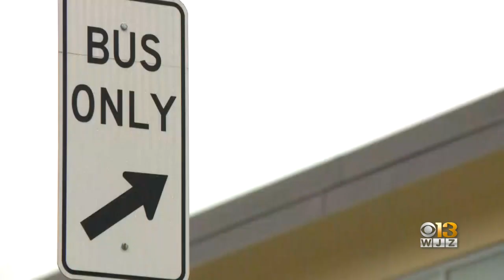Carroll, Harford Counties get back to school with hopes for fewer disruptions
Students and their dads braved the rain to walk to school Tuesday morning at Bakerfield Elementary in Aberdeen.